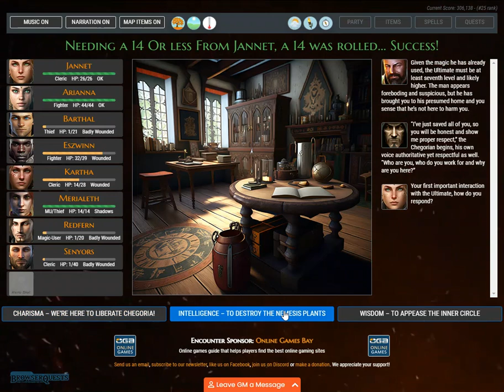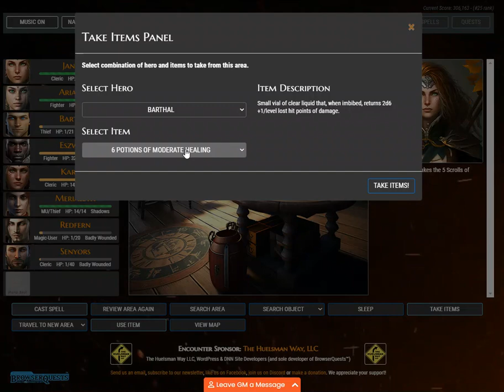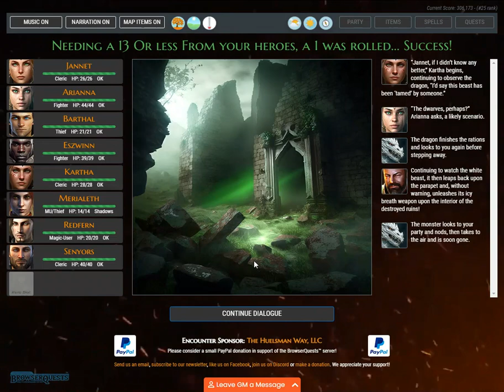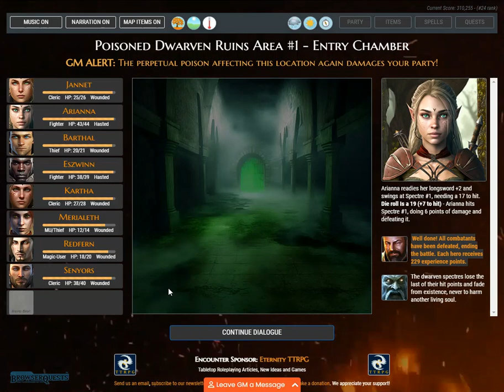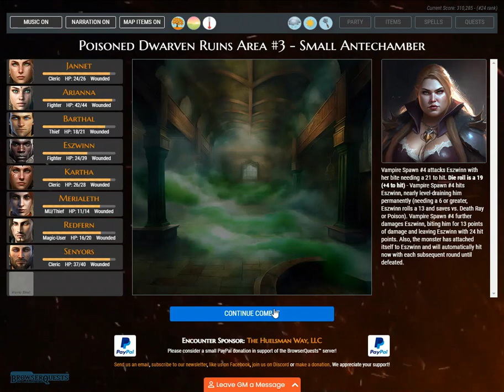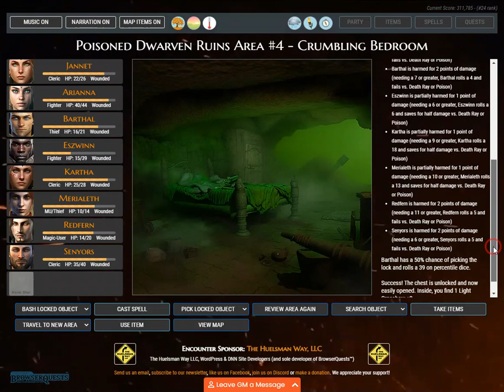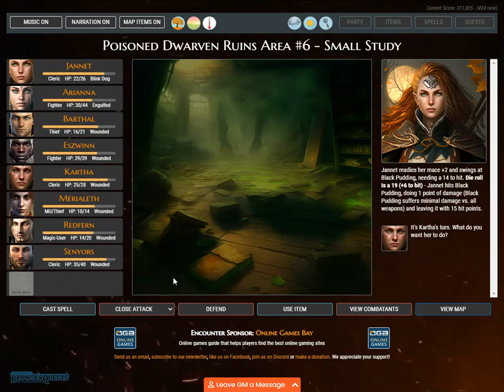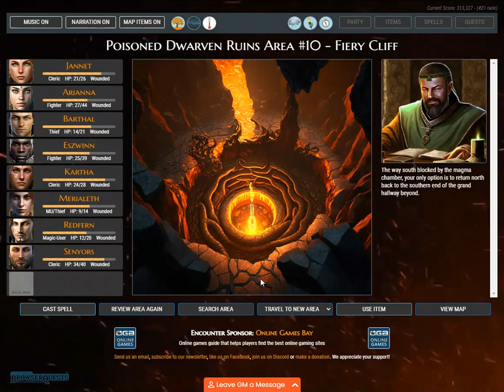BrowserQuests - Part III of Module #7, "Assault on Chegoria!"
Part III of Module #7 to the BrowserQuests online role-playing game (RPG) system available Developed and authored by Scott Mark Huelsman, the BrowserQuests RPG allows players from all over the world to register (for free), log in and interact with a virtual gamemaster, creating a hero, building an adventuring party and accepting quests throughout the fantasy continent of Mairiga.

The third of eight walkthrough videos to Module #7 "Assault on Chegoria!," the heroes are rescued by a spy of the Inner Circle and sent to some dwarven ruins to the east of Oohlatz in search of information about the location of the One Nemesis Plant. The ruins are not only filled with undead, however, but a poison that slowly kills anyone who enters...